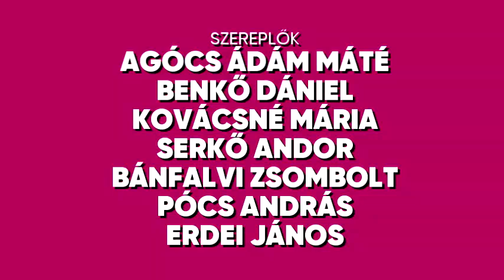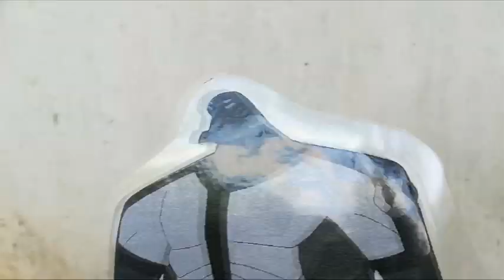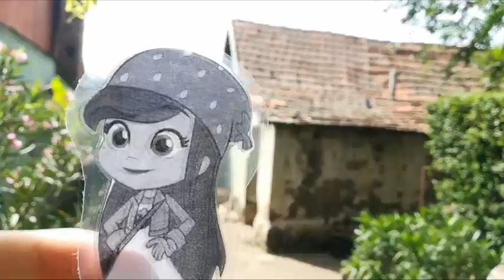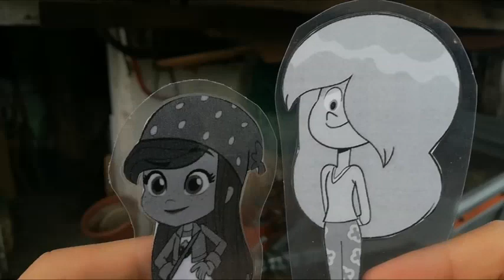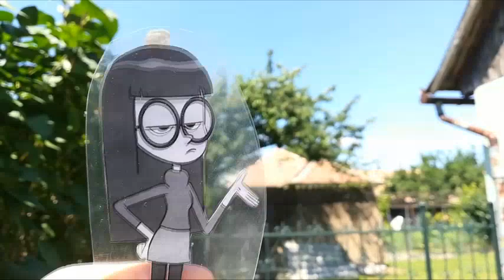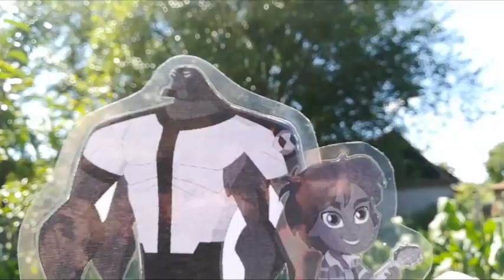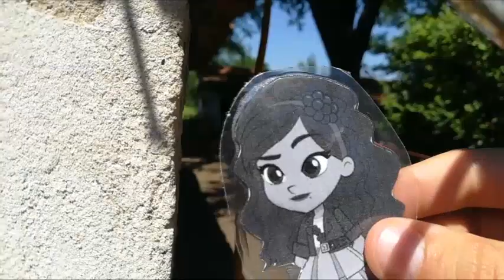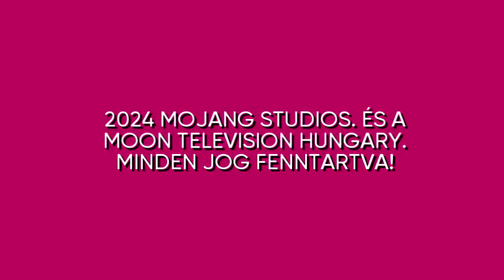Varjúdombi Csibészek: A pár "majdnem" szeretők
Ondine és Kriszta kitalálják hogy hozzák össze Eperkét és Bencét, és rádöbbenek hogy párkereső versenyébe fognak beleesni.